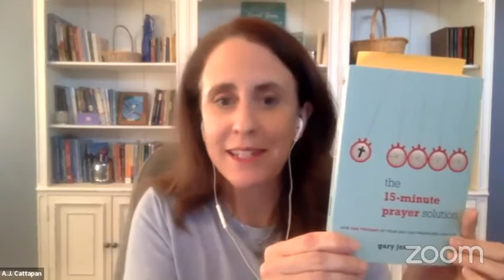Cath-Lit Live! Episode 35 - Guest Gary Jansen discusses his new book "Remember Us with Smiles."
Join host Amy J. Cattapan as she talks with Catholic author Gary Jansen about the new children's book "Remember Us with Smiles," which he wrote with his wife Grace.

Book Summary:  "Remember Us with Smiles" is a tender story of a family remembering together both the fun and the challenges of growing up. It reminds readers to savor even the humblest of moments because they provide the foundation for a lifetime of memories. A book for children of all ages, young children will be introduced to the concept of seeing something extraordinary in the commonplace, while older children will be encouraged to commemorate milestones in their own lives. "Remember Us with Smiles" will leave families with the reassurance that when they remember their lives together with a smile, joy forms the bridge connecting then to now, now to the future.